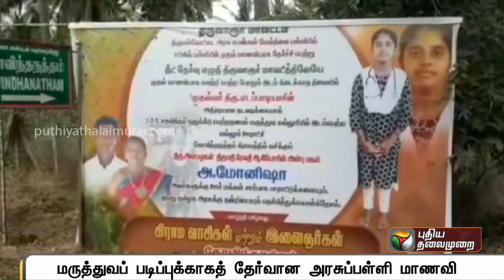எளிய குடும்பத்தில் இருந்து வரவிருக்கும் மருத்துவர் - மில் தொழிலாளி மகள் கனவு நனவாது! | Medical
எளிய குடும்பத்தில் இருந்து வரவிருக்கும் மருத்துவர் - மில் தொழிலாளி மகள் கனவு நனவாது! | Medical Counselling